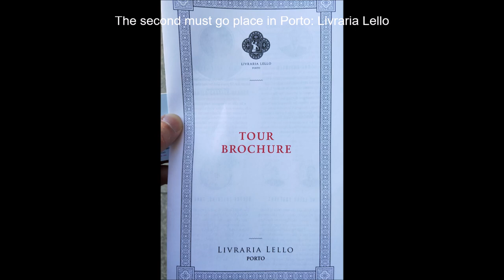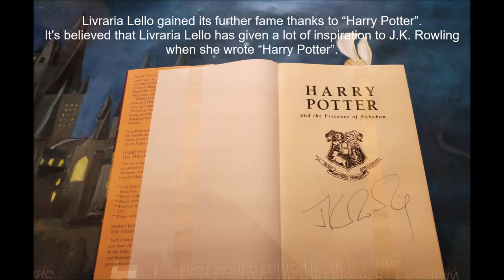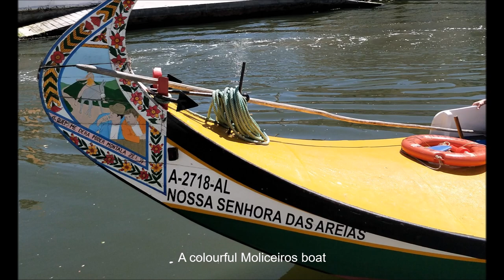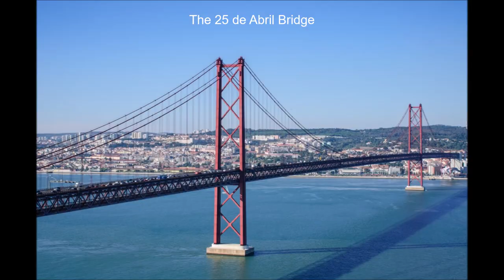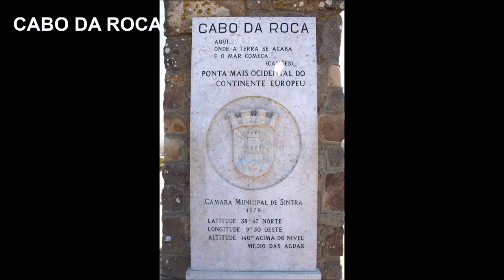VLOG - 8 days in Portugal: Porto/Aveiro/Coimbra/Troia/Lisbon/Sintra | VLOG葡萄牙8天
Portugal, an amazing place where the land ends and the sea starts. 8 days on the road, from the North to the South of Portugal.